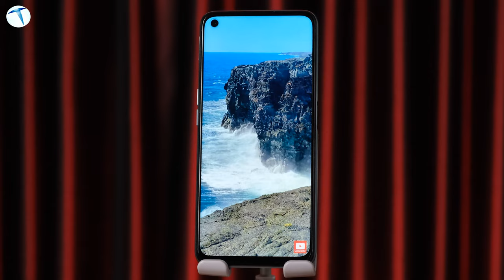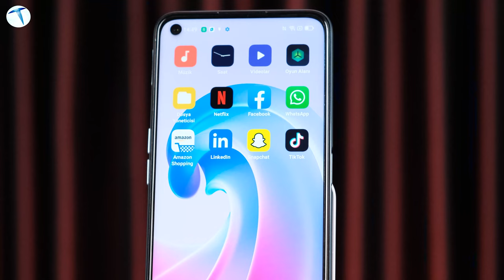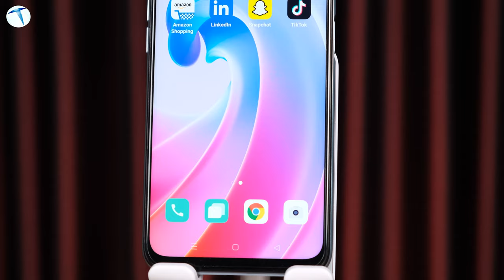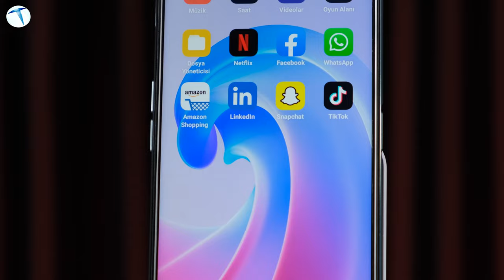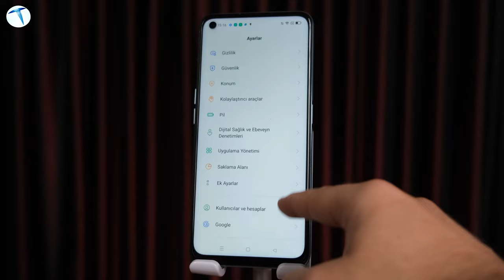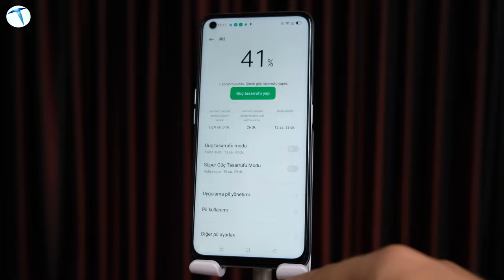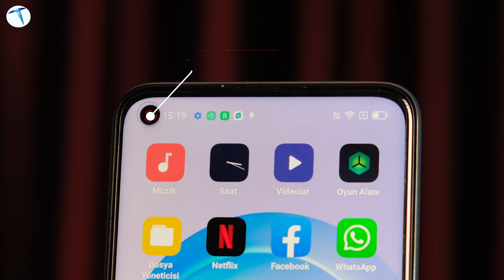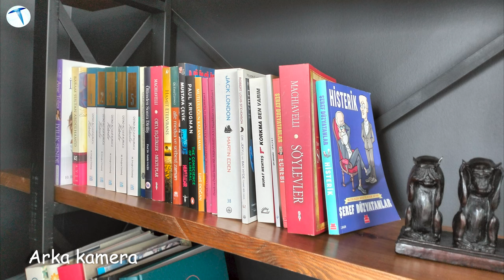Fiyat performans modeli arayanlar için aranan kan! Oppo A96 inceleme!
Oppo orta segment için geliştirdiği yeni modeli A96'yı nihayet satışa sundu. Peki Oppo A96 genel olarak bizlere ne gibi özellikler sunuyor. Videomuzda A96'nın genel özelliklerini ve kamera performansını gözler önüne sermeye çalıştık. Eğer telefon hakkında kafanıza taklan bir soru işareti olursa yorumlar kısmında bizlerle paylaşabilirsiniz.